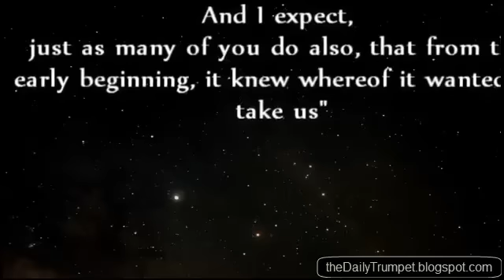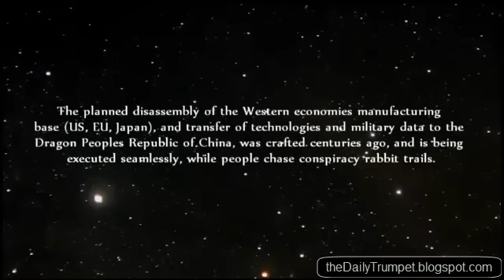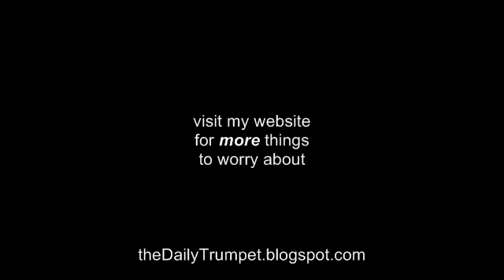WW3 - Thermo Nuclear War - IRAN - China - Russia - USA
Lyndon Larouche gives a compelling speech regarding World War Three - Thermo Nuclear War. The Build up is happening now, with Iran.

Apologies for the 'loud' music. I can't fix it. It's a single track...